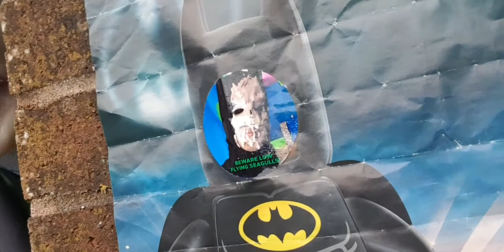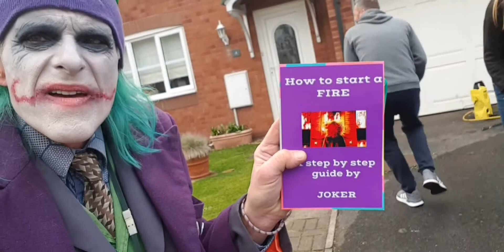Batman & Joker - Everything burns